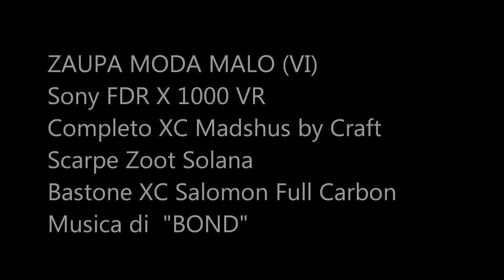Sony Steady Shot Nordic Running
Test stabilizzazione Sony FDR X1000VR correndo fra boschi in Nordic Running. Molto soddisfatto.